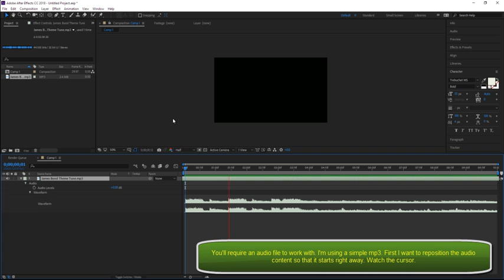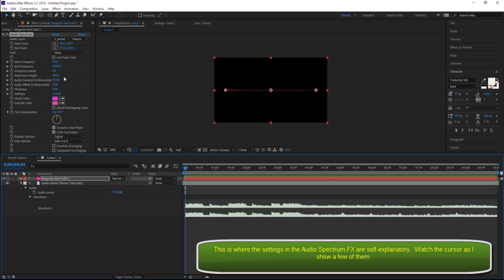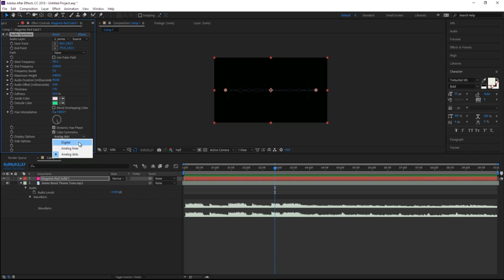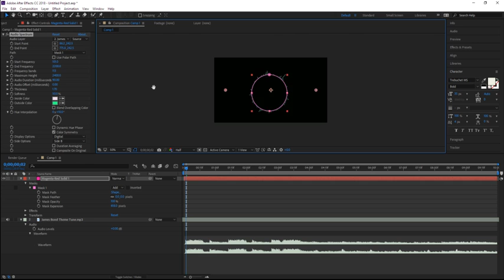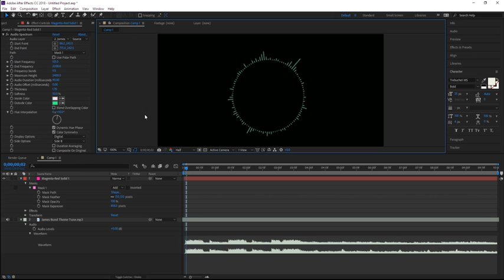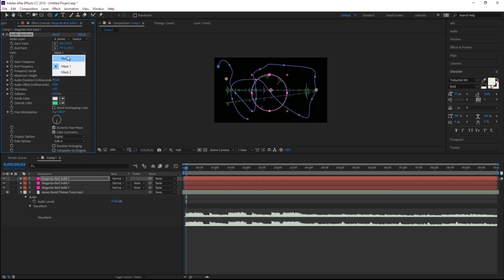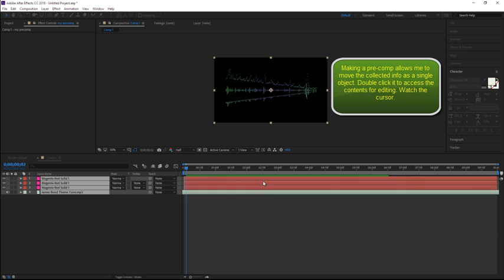AFTER EFFECTS - Audio Spectrum and Waveforms fx.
AFTER EFFECTS - Animating using audio.
Make sure you're running the video at full 1080p HD for the best viewing experience! There is no audio.

Topics: Using audio to add animation to your project by applying Audio Spectrum and Waveforms fx.

This After Effects video is intended to augment in-class/online lessons.

Duration: 7:03